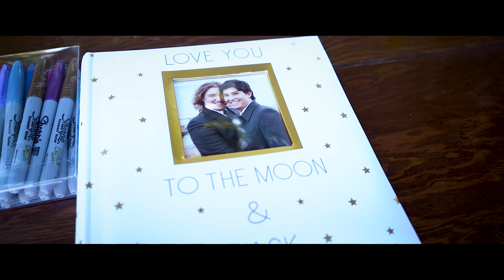Boda gay colorts